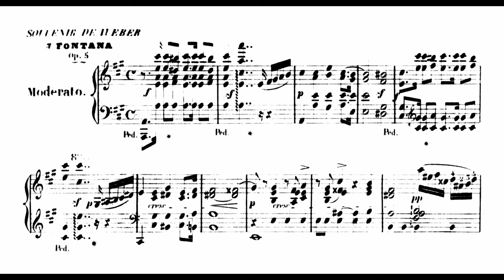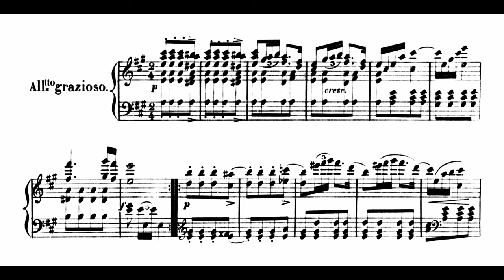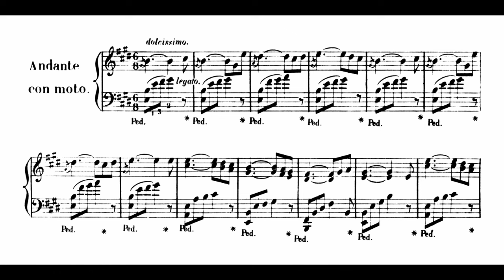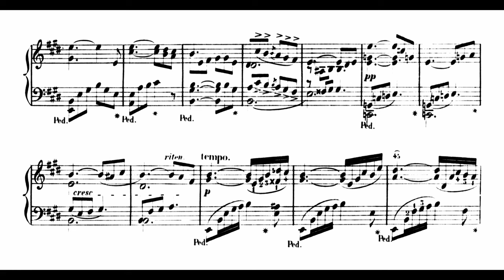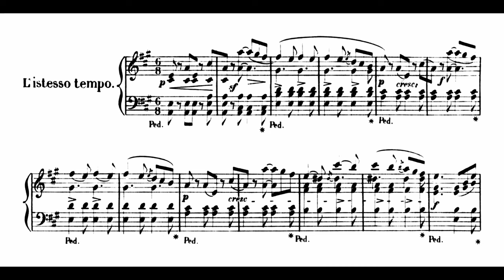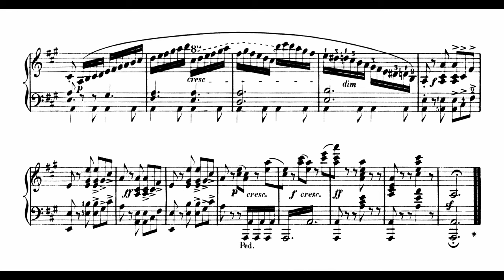Julian Fontana - Potpourri on Themes from Weber's Opera 'Oberon', Op. 5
pf: Philippe Devaux